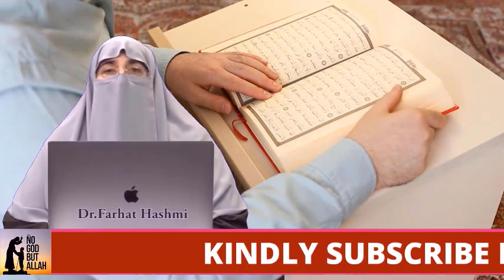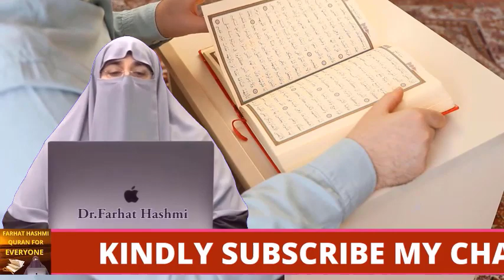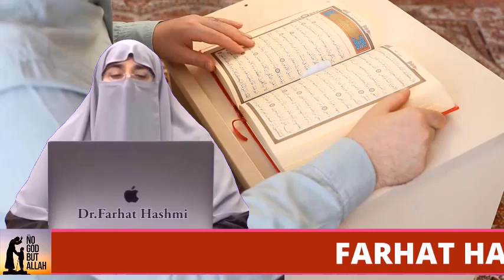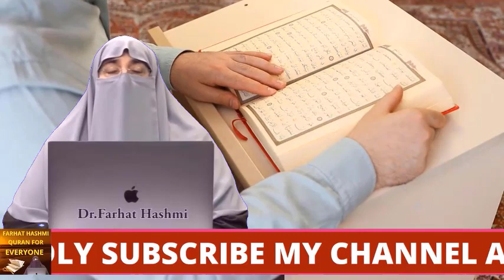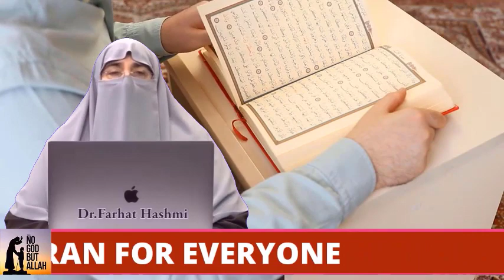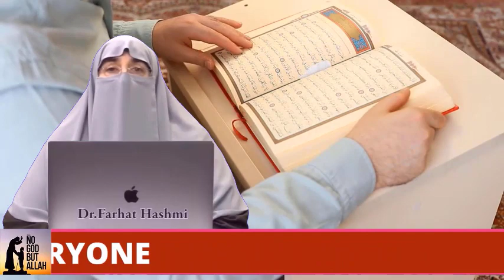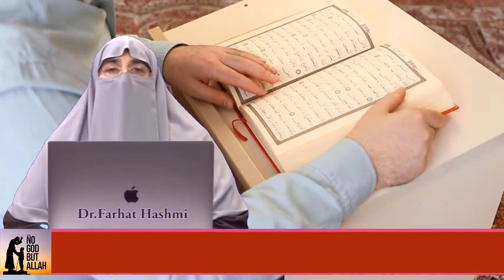Ghussah Awr Us Ka Ilaj | Part 2 | By Farhat Hashmi